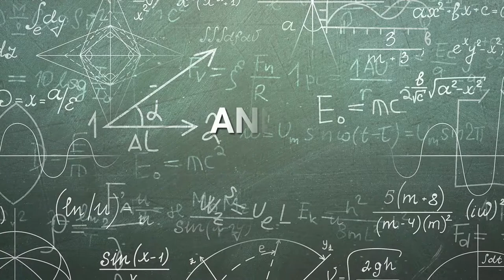The Mission of The Kavli Foundation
The Kavli Foundation is dedicated to advancing science for the benefit of humanity, promoting public understanding of scientific research, and supporting scientists and their work. The foundation’s mission is implemented through an international program of research institutes, initiatives and symposia in the fields of astrophysics, nanoscience, neuroscience, and theoretical physics, as well as the Kavli Prize and a program in public engagement with science.